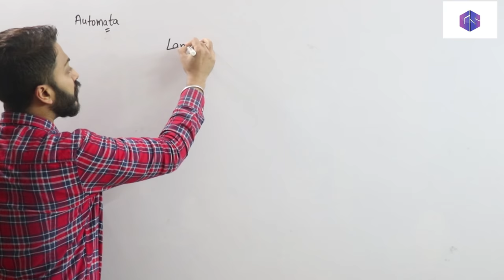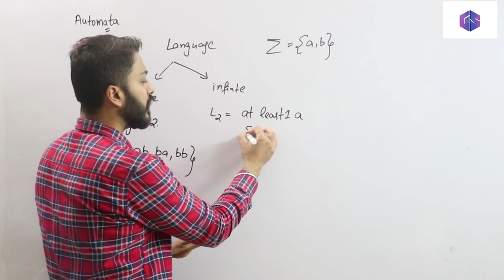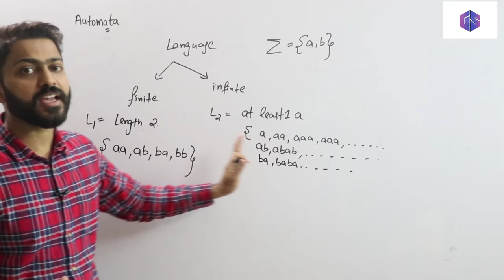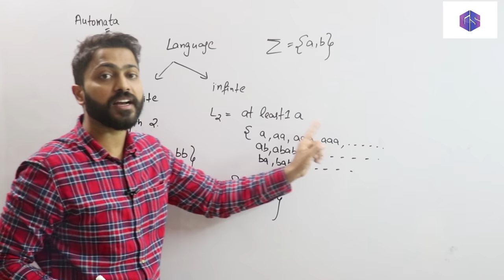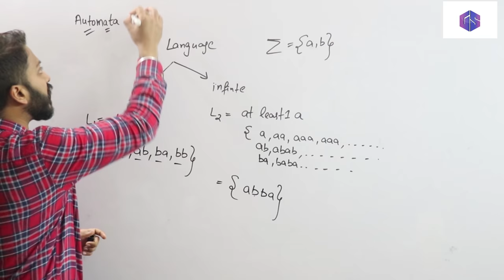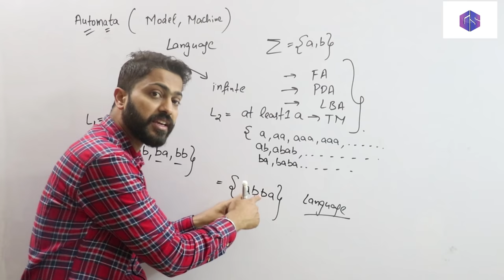Lec-3: What is Automata in TOC | Theory of Computation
Automata refers to abstract mathematical models used to study computation and the capabilities of computational systems. The study of automata is an important topic in the field of theoretical computer science

0:00 - Introduction
0:34 - Language
1:00 - Example of Language
2:21 - Automata